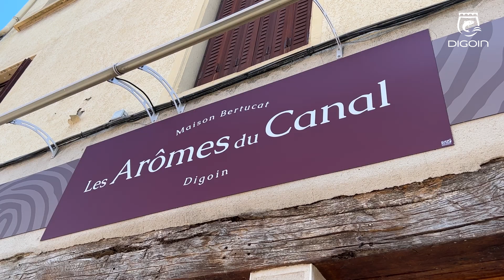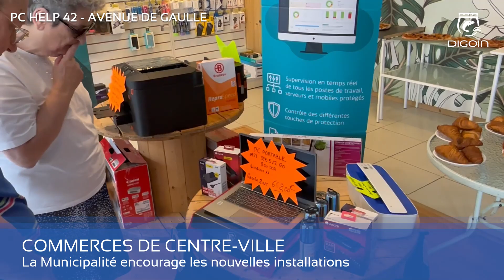Flash-Infos du 9 juin 2023 / Ville de Digoin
Commerces de centre-ville : la Municipalité encourage les nouvelles installations… À la une de votre flash du vendredi 9 juin !